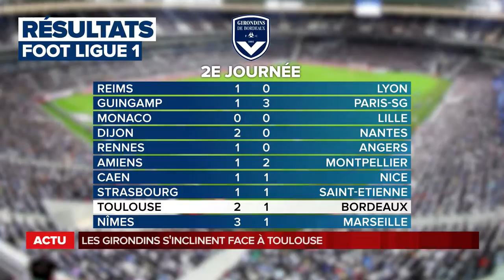La grande édition du vendredi - 20 Août 2018